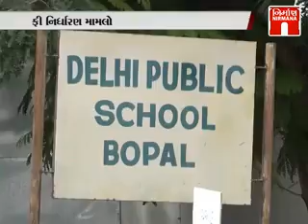Hot Topic - પ્રથમ ગ્રાસે મક્ષિકા (Pratham Grase Makshika)